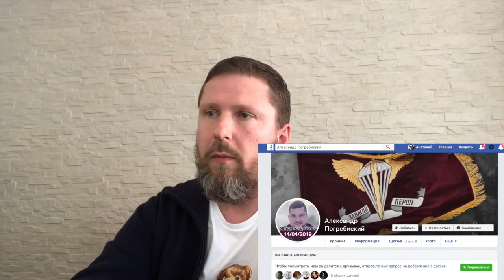Подручные лидера ОПГ